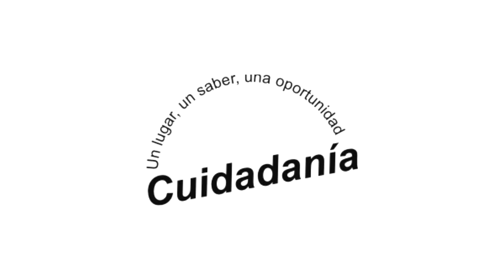Integración Social con los carreteros y carreteras